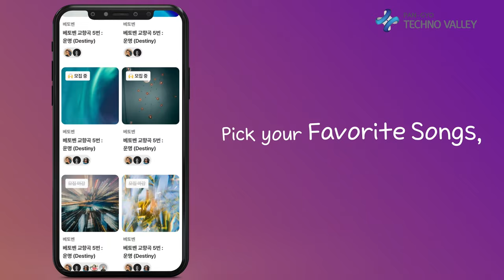AI Music App 'Pajama Jam' Connects Lonely Musicians Worldwide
The music application 'Pajama Jam' is garnering attention as it nears its launch. This app is designed to provide customized sheet music for musicians and offers a platform where musicians from around the world can perform together.

Eric, the founder of 'Pajama Jam,' explained, "This app goes beyond simply providing sheet music. It offers sheet music tailored to each musician's skill level, enabling anyone to participate in an orchestra or ensemble." He added that the goal is "to help connect lonely musicians so they can play together."

The app uses artificial intelligence (AI) technology to assess the musician's skill level and provide suitable sheet music. "AI helps musicians play parts that match their level, allowing even beginners to participate confidently," Eric stated.